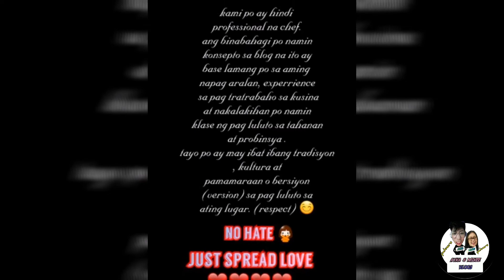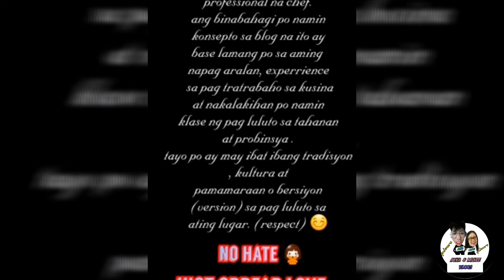HOW TO COOK CREAMY TUNA PESTO 😋 / MASARAP TALAGA (VLOG #71)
Hello mga Ka-Pakners ✋ Today ang ishishare naman namin sainyo ay kung paano lutuin ang Creamy Tuna Pesto Tara na mga Ka-Pakners samahan niyo na kami magluto 😂😆 Hope you like it mga Kapakners 😉

Please like our FB Page:
Ayka & Mikee

Mga Ka-Pakners kung nagustuhan nyo ang aming video na ishinare sainyo wag nyo kakalimutan ilike & ishare at  sa mga hindi pa nagsusubscribe dyan, subscribe na po kayo 😊👍at iclick nyo lang yong notification bell button para palagi kayong update sa mga bago naming video na iaupload 😊